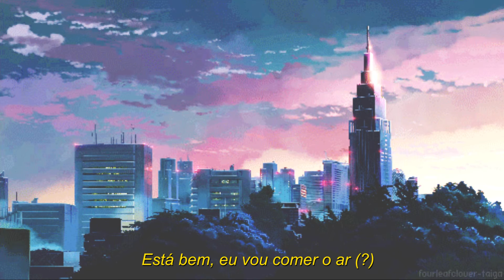9TAILS - Incompatible [LEGENDADO PT-BR]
Curte lá, rs s2

Carranca: é uma escultura com forma humana ou animal, produzida em madeira

[Hook]
I'm being tossed around losing all my worth
And I don't really know if I should tell you that it hurts
Pill powder in my frown these don't even work
Pick myself apart and I just wipe away the dirt

[Verse]
Yeah I knew it when we met that I would fall in love again
But no one ever told me loved ones tend to turn their back
Now I'm all alone just scrolling through my phone in bed
Tears are hard to cry when I don't have any water left
Watch a pill breaking down in the water when I stir
Did it all on my own
This is not your fault I swear
I just starve skin and bones
Its ok I'll eat the air
Spend my work on a shirt
And a pair of Nike Airs
I get sick when I think of your lips on his face
Cause I know the love he gives you couldn't be replaced
By my soul by my blood and by my heart and by my taste
And I'm so sick and tired of just lusting your embrace

[Hook]
Pick myself apart and I just wipe away the dirt (wipe away the dirt)